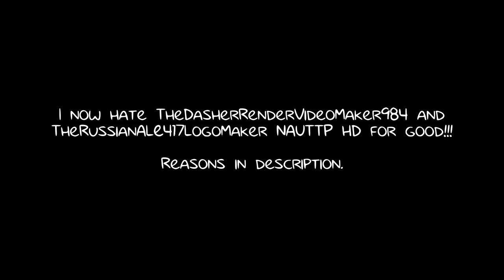(Disowned for TDRVM984) You know what this means???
Disowned for TheDasherRenderVideoMaker984, because he now uses Gacha Life and he's no longer rages in all caps.

Reasons for TheRussianALE417LogoMaker NAUTTP HD:
1. He's being toxic and pedophile in Discord.
2. He rages in all caps just like TheDasherRenderVideoMaker984, which means he's being immature too.
3. He hurted Williamette Vaulter's felling, thanks to him! Now she's crying now!

And TheRussianALE417LogoMaker NAUTTP HD, if you are watching this, i'll unsubscribe you and i hope you'll get terminated soon!